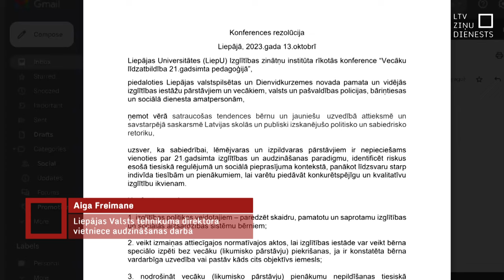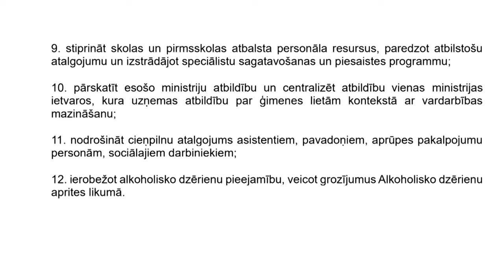Ar rezolūciju aicina sakārtot sistēmu cīņā pret vardarbību skolā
Vardarbība izglītības iestādēs jau gadiem ir iesakņojusies problēma. Lai pret to cīnītos jau ar praktiskiem risinājumiem, atsevišķu Liepājas izglītības iestāžu pārstāvji, vecāki, kā arī vairākas amatpersonas šodien valsts atbildīgajām institūcijām iesniedza  rezolūciju. Tajā rosināts gan izveidot skaidru un saprotamu, pamatotu izglītības un sociālās aizsardzības sistēmu, gan ļaut no skolām izņemt agresīvos bērnus un minēti citi risinājumi.